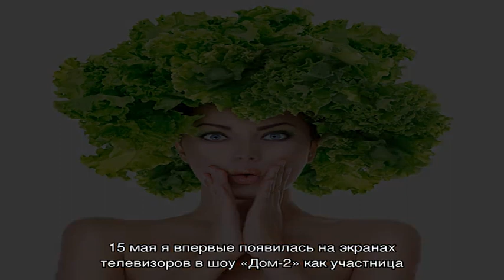«Вермишель вместо волос»: Бузова показала, как начала путь к успеху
Сегодня Ольга Бузова – одна из самых стильных звезд отечественного шоу-бизнеса, однако было время, когда чувство вкуса изменяло артистке. К слову, касалось это не только гардероба знаменитости, но и ее прически. Сама Ольга не стесняется этого факта, и смело демонстрирует кадры 16-летней давности.